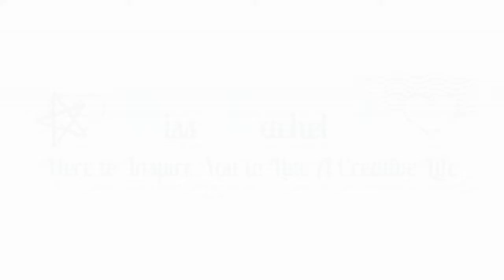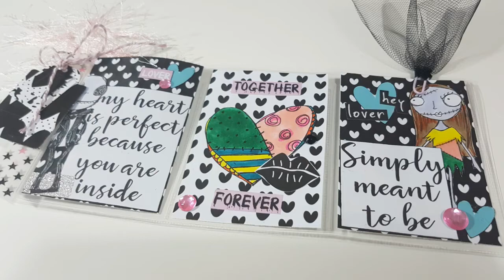14 Days of Crafty Love Series - Day 7 // Mini Pocket Letters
Hi Guys, welcome to day 7 of my 14daysofcraftylove series :) Today I am sharing my Process of created 3 Mini Pocket Letters.

VeraLaneStudio Digital Images